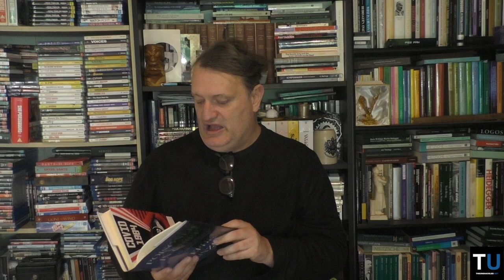Inside MK Ultra: Wormwood Review | Report from Tiger Mountain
In this Report, Richard reviews the Netflix documentary series Wormwood based on the life of Frank Olson who was a test subject inside the CIA's MK Ultra biological warfare program.